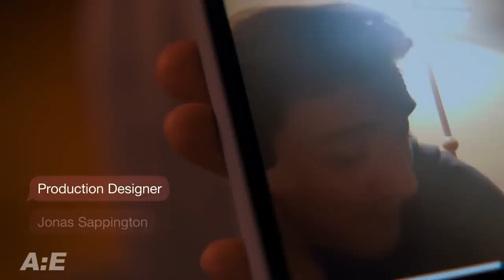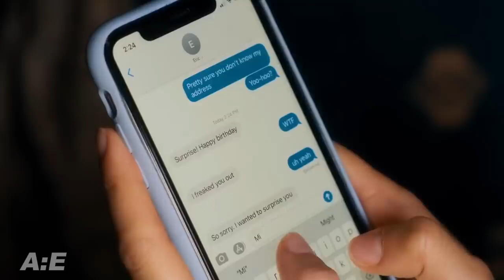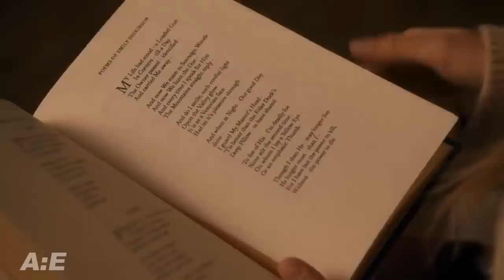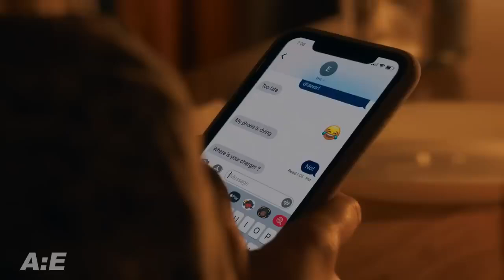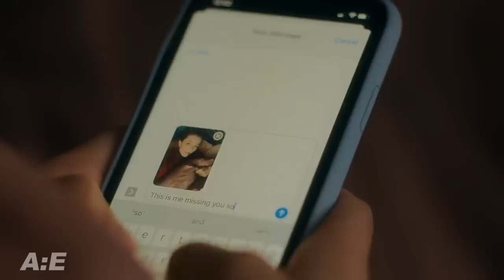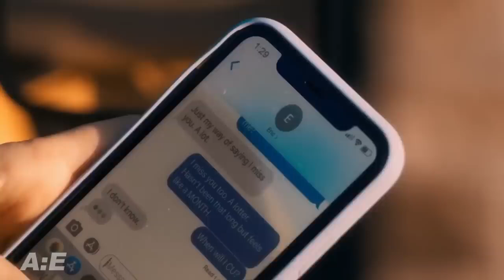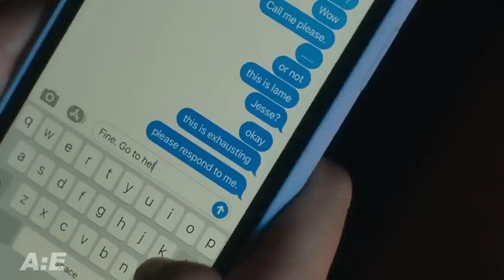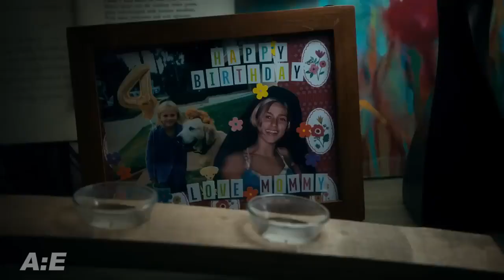My Husband Loves My Sister 2024 LMN NEW Lifetime Movies Based On A True Story 2024